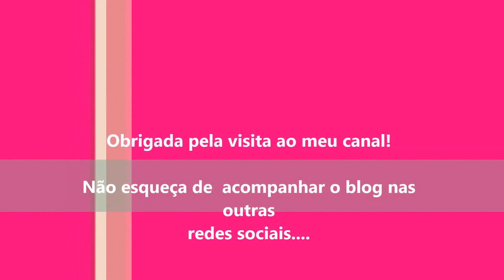Tutorial / Resenha Escova Rotativa Lizz // Por Janny Basilio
Meninas, como comentei no vídeo o link para votarem em mim na promação que estou participando está abaixo, não custa nada e é rápidinho.